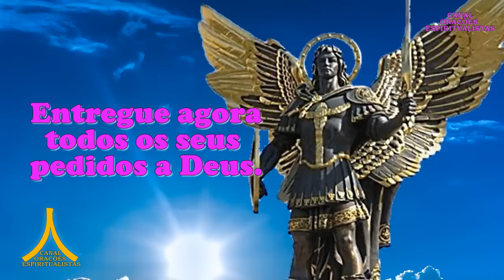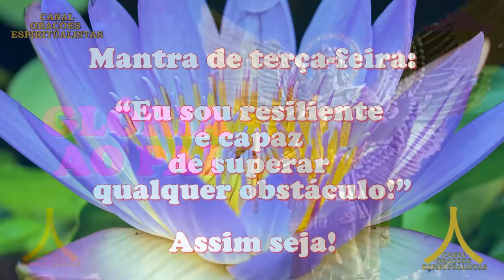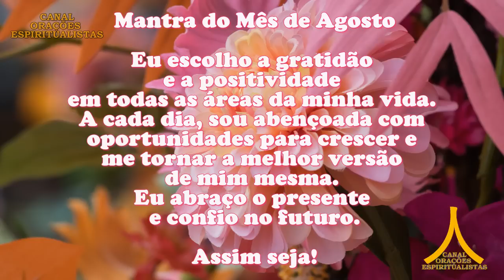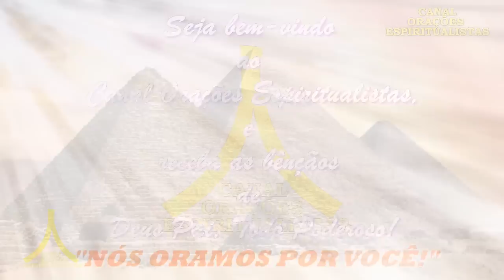Oração da Manhã e para todo dia 29 de agosto de 2023, São Miguel Arcanjo, Proteção